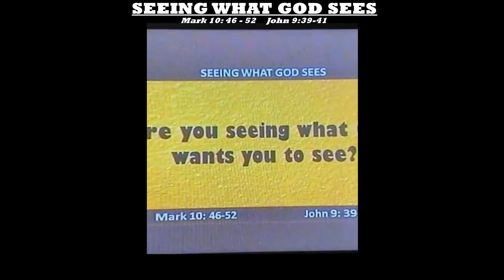Seeing What God Sees - recorded live 22 May 2022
There are several vision problems (near/far sighted, degeneration, color) affecting multiple people. Sometimes we can correct the vision issues.
But what about our Spiritual Vision. Do we have a problem seeing the way God sees? If so, what can we do to correct it?